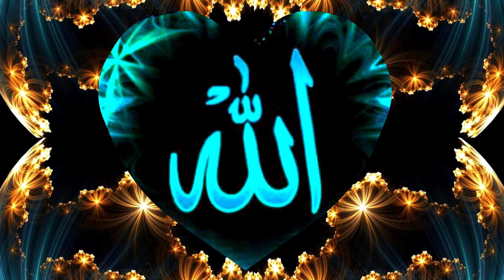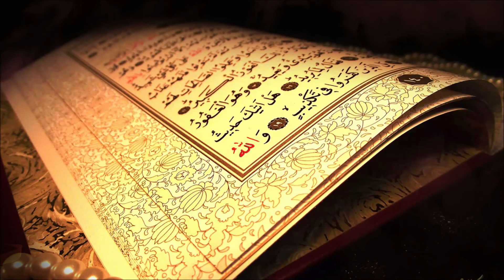EBU NUH ULUHİYET TEVHİDİ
VEHHABİ - İHRAMCIZADE
Cumhuriyet
Edip Yüksel
Nihat Hatipoğlu
RT Erdoğan
Sözler Köşkü
Çinaraltı
Hayal Hanem
Ebu hanzala kimdir
urvetul vuska
bu bir tevhid davetidir
Nurettin Yıldız
Muvahhid Mumin
Müslüman
islam
Kuran
Tevhid
Sünnet
Tevhid Dersleri
Tevhid dergisi
Ebu hanzala hoca
halis hoca
halis bayancuk
sokak ropörtajlari
Kanal D
Ahmet Hakan
Haberler
enes batur
ruhi çenet
orkun işitmak
Alpaslan Kuytul
Cami Hocaları
Tevhid Müdafaası
Tevhid Mühendis
Tv Hocaları
Acun Ilical
Bos Sözcüler
Deli mi ne?
Beyaz
Mustafa
Atmaca
Tarikatlar
Barikatlar
Timurtaş Uçar
Mustafa islamoğlu
Emre Dorman
Caner Taslaman
Alpaslan Kuytul
Ruhi Çenet
Cübbeli Ahmet
Timurtas Uçar
Sosyal Doku
Nurettin Yıldız
Lalegül
Mahmut Efendi
Kerem önder
Trend Video
Türkiye Gündemi
Atatürk
Mustafa kemal atatürk
Atatürk gerçekleri
Diyanet Gerçekleri
Ehli sunnet
Tevhid ehli
Muratgezenler
Ibrahim gadban
Hafiz mustafa hoca
Islam hoca
Ebu hanzala
Ebu zeyd
Ebu eymen
Ebu ubeyde
Ebu haris
Rt Erdoğan